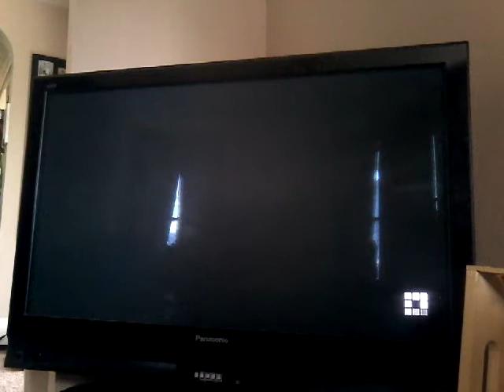Minecraft story mode season 1 ep 2